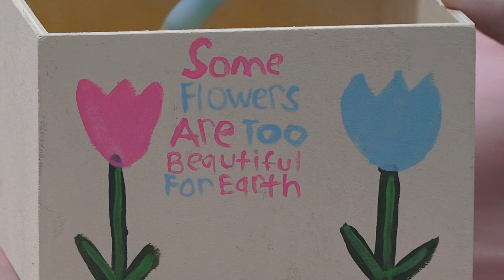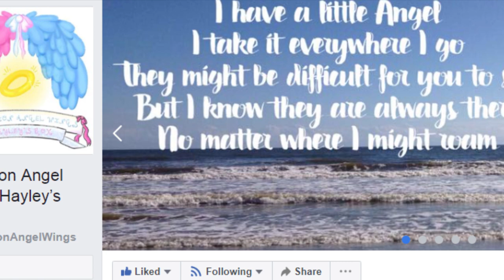Hayley's Box project